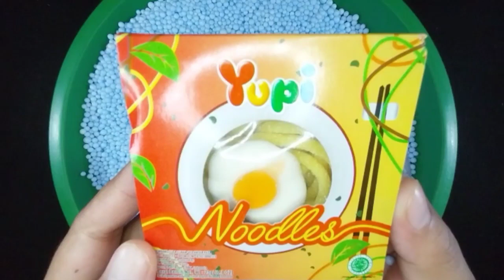Hunting Permen Yupi, Yupi Noodles, Permen Karet, Permen Pendekar Biru, Choki-Choki Stix, CucuQuackle